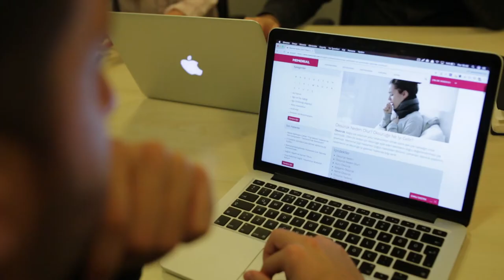Memorial & Zeo Agency Case Study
Vimark Olarak Çekimlerini üstlendiğimiz Zeo & Memorial  Case study Videosu.
Video Pazarlama Ajansı